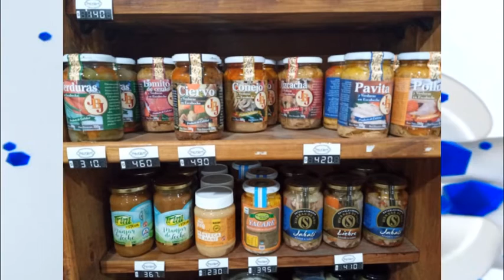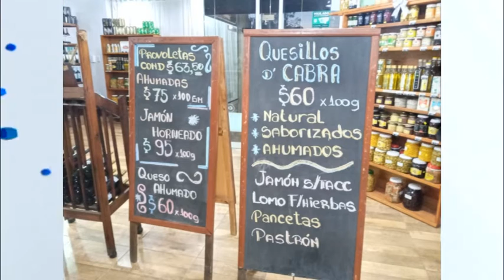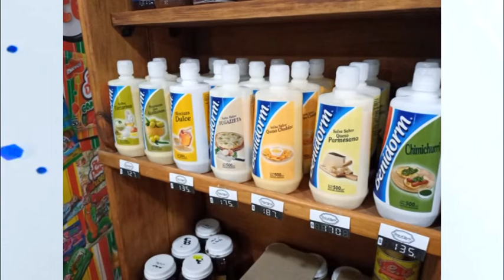Elio Capaldi - Date El Gusto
Opciones para armar la mesa de navidad y fin de año